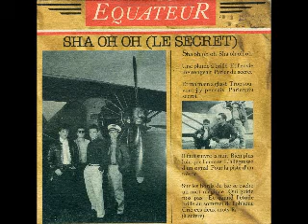Equateur - Les yeux fermés - 1986 (Face B)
Face B de "Sha oh oh"